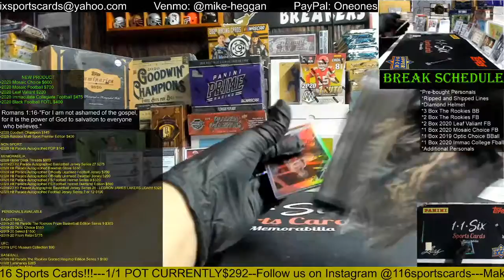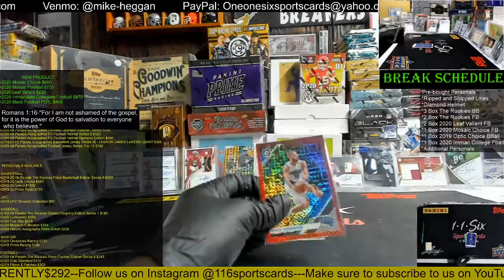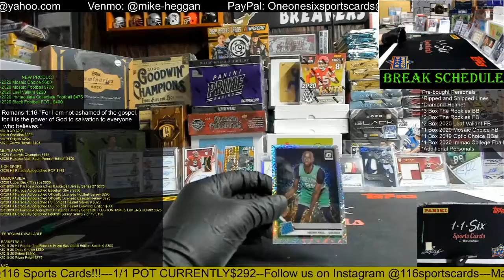2019 Optic Choice Basketball 1 Box Group Break!!!